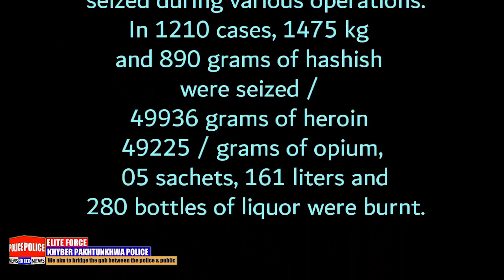Thousand grams of Hashish seized during various police operations in District Swabi "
Thousand grams of Hashish seized during various police operations in District Swabi "We aim to bridge the gap between the police and the public of Pakistan.